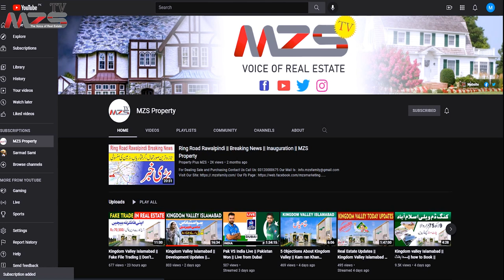5 Brand New Marla House For Sale on installment in Rawalpindi || Real Estate || Real Eatste Market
5 Brand New Marla House For Sale on installment in Rawalpindi || Kamran Khan || MZS Property
Real Estate agent in pakistan
Real Estate Pakistan
Real Estate News Pakistan
Real Estate Agent
Real Estate
Real Estate in Dubai
Bahria Town Peshawar
Bahria Town Peshawar Latest News
Bahria Town PeshawarLocation
Bahria Town Peshawar Payment Plan
Bahria Town Peshawar launching
Bahria Town Peshawar  Update
Bahria Town Peshawar price
Bahria Town Peshawar Rates
Bahria Town Peshawar site
Bahria Town Peshawar dealership
Real Estate Laahore
Smart Real Estate Lahore
Lahore Real Estate Latest
Lahore Real Estate Market direction
Real Estate DHA lahore
MSJ Real Estate Lahore
Real Estate business in Lahore
Smart real estate lahore new update
Real Estate Market in Lahore
Real Estate Market Pakistan
Real Estate market 2023 pakistan

@PROPERTY NAAMA
 @Property Expo
 @Property News
 @Islamabad Real Estate
 @Real Ustad

Overseas Block
General Block